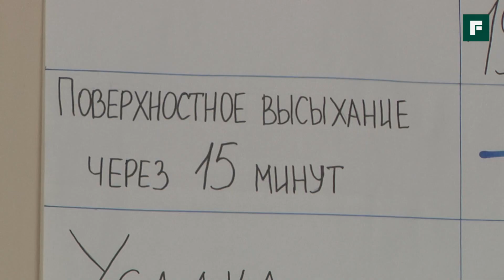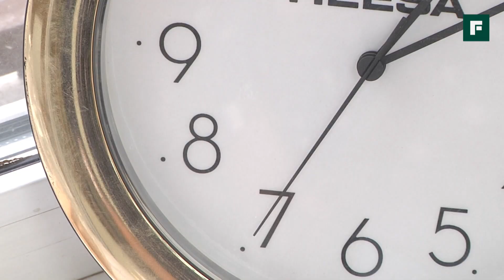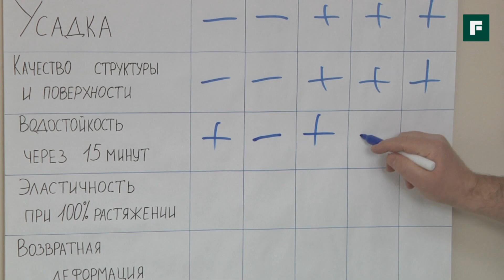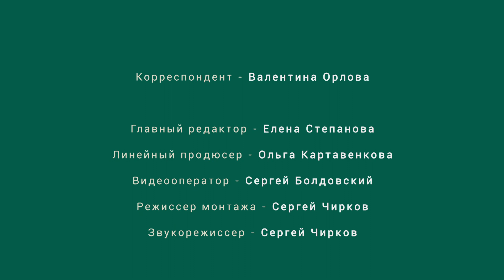Выбираем качественный герметик // FORUMHOUSE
-- Герметики часто используются в деревянном домостроении для решения проблемы плохих примыканий, швов, образовавшихся трещин. Такие ответственные задачи под силу только качественному материалу. Протестируем различные герметики, чтобы определить, какие из них лучше всего справятся со своей задачей.